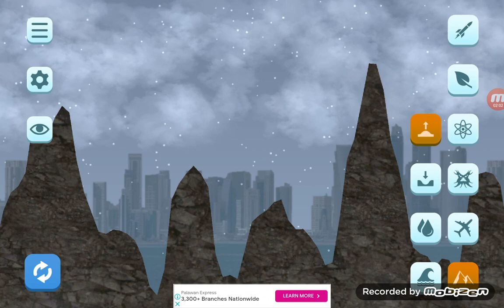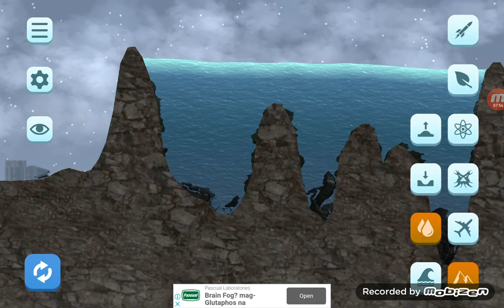WORLD OF DESTRUCTION EPISODE 14